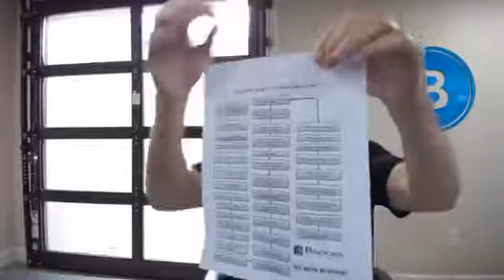Number One Question - Why Is The Process So Long and Drawn Out?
On today's Inside Look by Brooks, Steve Brooks talks about the number one asked question in Brooks Law Group.